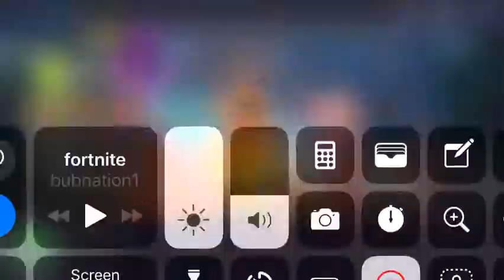Fortnite 2nd place twice